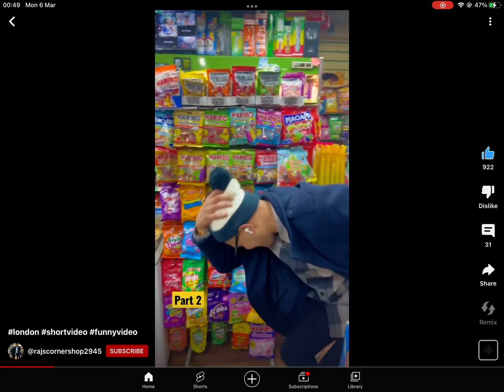BRO HITS THE GRIDDY